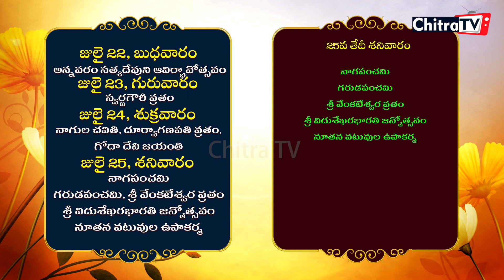Festivals in this Week | ఈ వారంలో పండుగలు | 20th to 26th July 2020 | Chitra TV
Festivals in this Week | ఈ వారంలో పండుగలు | 20th to 26th  July 2020 | Chitra TV | Praneeth Sharma Rampally

చుక్కల అమావాస్య
అమావాస్య సోమవార వ్రతం
శ్రావణ మాసారంభం
మంగళగౌరీ వ్రతారంభం
అన్నవరం సత్యదేవుని ఆవిర్భావోత్సవం
స్వర్ణగౌరీ వ్రతం
నాగుల చవితి
దూర్వాగణపతి వ్రతం
గోదా దేవి జయంతి
నాగపంచమి
గరుడపంచమి
శ్రీ వేంకటేశ్వర వ్రతం
శ్రీ విదుశేఖరభారతి జన్మోత్సవం
నూతన వటువుల ఉపాకర్మ
సూర్యషష్ఠి వ్రతం

హైదరాబాద్ లాల్ దర్వాజ సింహవాహిని అమ్మవారి బోనాలు

Samsung TAB Best for ONLINE Classes & PUBG

My Phone